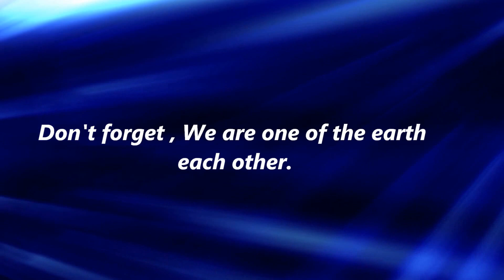Don't forget , we are humankind.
composed & performed by Takumi Tokaji